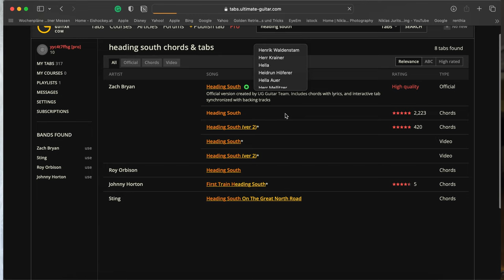How To Teach Yourself In Guitar in 2024! Full Beginner Guide!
Happy New Year y'all! Since I figured a lot of you decided to put learning guitar on their to-do list for 2024 so I decided to make a video showing you how to successfully teach yourself guitar in 2024!
This video will provide you with all the theory and steps you need to take in order to start playing your favorite songs!

LINKS:

Your best friend for learning new songs!

SOCIALS